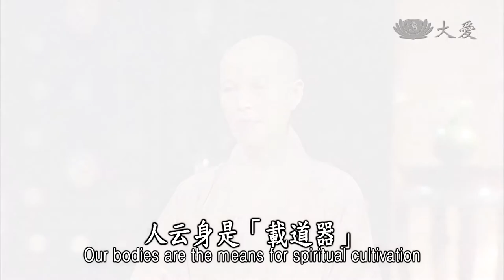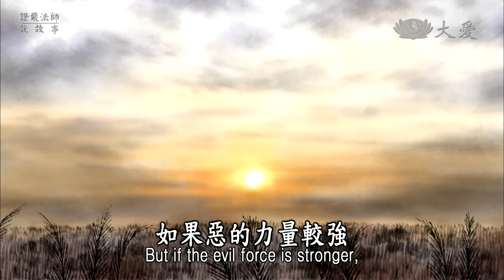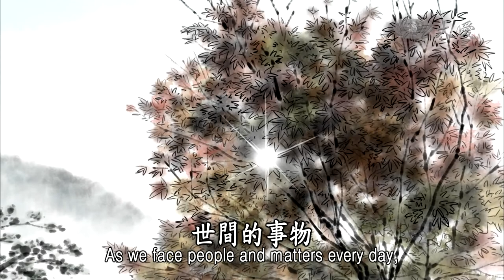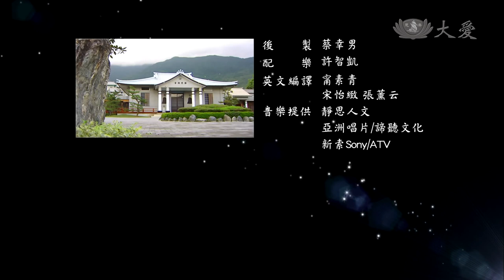Stories Told by Dharma Master Cheng Yen - The Kindhearted Monkey (證嚴法師說故事 - 慈猴救人)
After a monkey saved a man from the bottom of a cliff, the man attempted to kill the monkey for food as he was very hungry. Startled, the monkey scrambled up a tree and started to cry...

Tzu Chi Culture and Communication Foundation